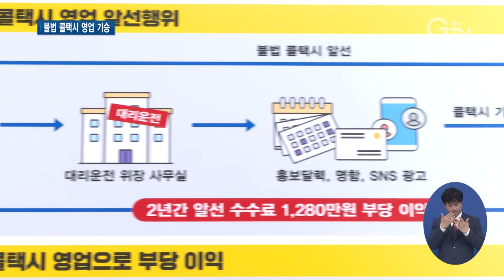도로 위 무법자 불법 ‘콜뛰기’ 무더기 검거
[앵커멘트]
일명 ‘콜뛰기’로 불리는 불법 콜택시 영업이 기승을 부리고 있습니다. 렌터카와 유령회사로 콜뛰기 영업을 하며,
불법으로 수익을 챙긴 업체들이 무더기로 적발됐습니다. 콜뛰기 영업 현장, 함께 따라가 보시죠.

[리포트]
저 멀리 승용차 한 대가 도착하자 기다렸다는 듯 사람들이 올라탑니다.
제한 속도가 시속 70km인 도로지만 아랑곳하지 않고 속력을 높이고, 신호 대기를 회피하는 등 무법 질주를 합니다.
그리고는 마치 택시처럼 손님을 내려주고, 또다시 누군가를 태우는 수상한 승용차.
알고 보니 자가용과 렌터카 등으로 불법 택시 영업을 하는 일명 `콜뛰기` 차량입니다.

[녹취/싱크]
불법 콜택시 기사: "택시는 그런 걸 안 태워주니까. 그래서 하는 거예요"
이들은 불법 택시 영업으로 부당 이득을 취하고 있었습니다.

뿐만 아니라, 단속을 피하기 위해 대리운전 업체로 위장해 ‘콜뛰기’를 알선한 업체도 있습니다.
가장 큰 문제는 콜뛰기 차량에서 사고가 나도, 승객은 보험 처리를 받을 수 없는 것입니다.
경기도 공정특별사법경찰단은 불법 콜택시 및 렌터카 영업행위를 수사하고, 적발된 32명 가운데 22명을 검찰에 송치했습니다. 특히 피의자들 중 이미 성범죄, 폭행 등 전과가 다수인 피의자들도 드러났습니다.

[인터뷰] 김영수 / 경기도 공정특별사법경찰단장
" 앞으로 저희 공정 특사경은 도민의 안전을 위협하고, 공정한 운송 질서를 저해하는 불법 콜택시 영업 등 위법 행위를 차단하기 위해…”

도 특사경은 도 전역으로 수사를 확대하고, 불공정 범죄 행위 근절을 위해 노력하겠다고 밝혔습니다.
경기 GTV 김수현입니다.

영상취재: 김현우 영상편집: 김상환

[자막]
1. 불법 콜택시 기사
2. 도 특사경, 불법 택시 영업 등 렌터카 불법 영업 행위 수사
3.  여객자동차 운수사업법 위반 혐의 32명 검거
4. 김영수 / 경기도 공정특별사법경찰단장